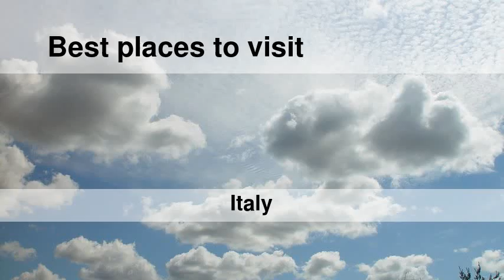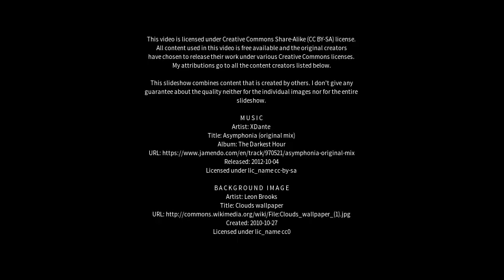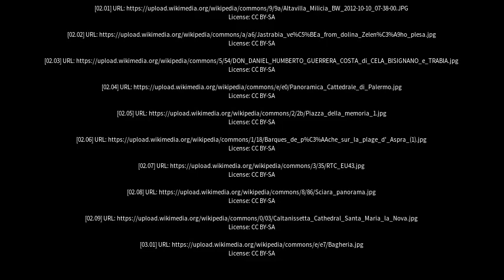Best places to visit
Best places to visit - Trabia (Italy) Best places to visit - Slideshows from all over the world - City trips, nature pictures, etc.